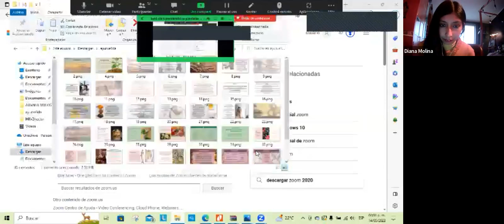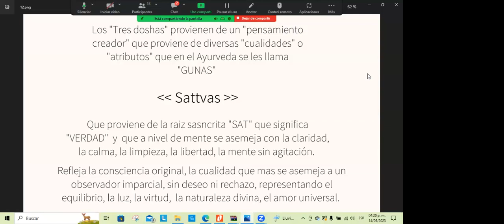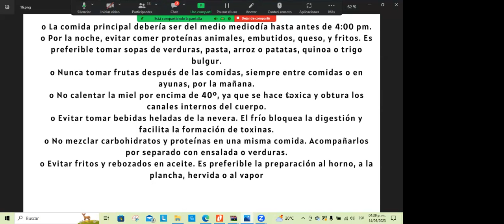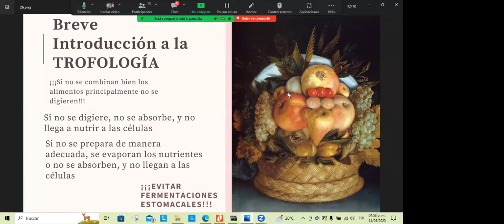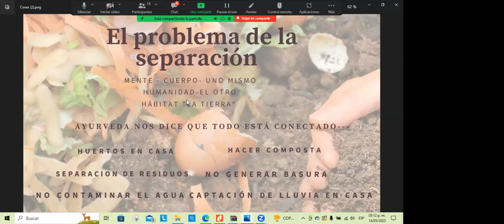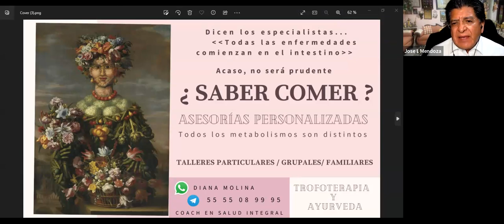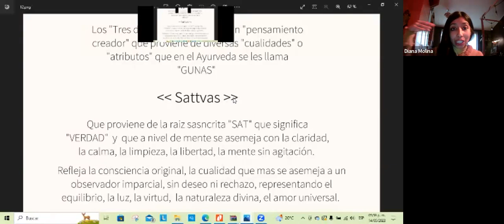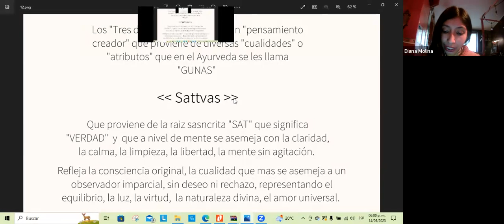14/23 Ayurveda, alimentación consiente. VI Congreso Internacional RedGFU 2023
Por Diana Molina de México.

13 al 15 mayo 2023
Información del Congreso con los talleres y ponentes: